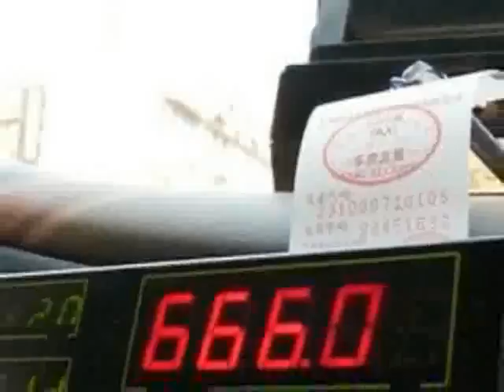NEWS APRIL 20 2012